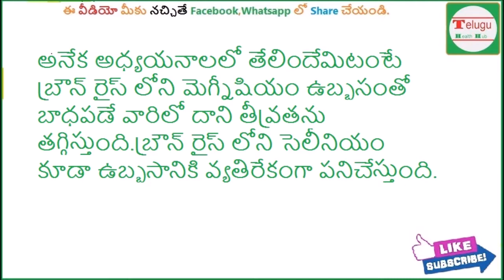Health benefits of eating brown rice | బ్రౌన్ రైస్ (దంపుడు బియ్యం) తింటే చాలా ఆరోగ్యం